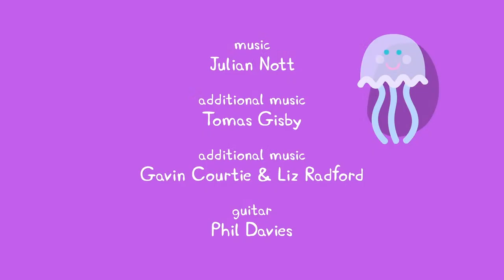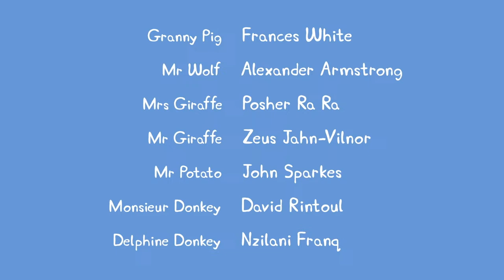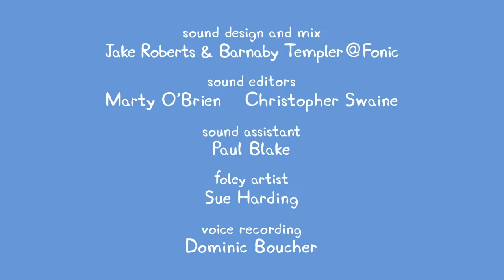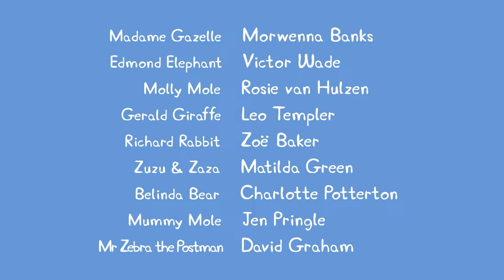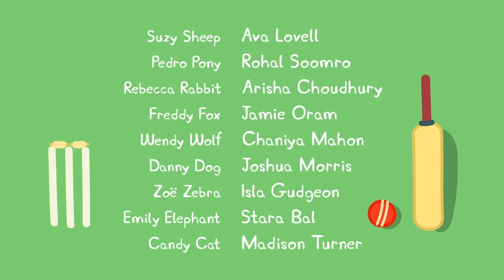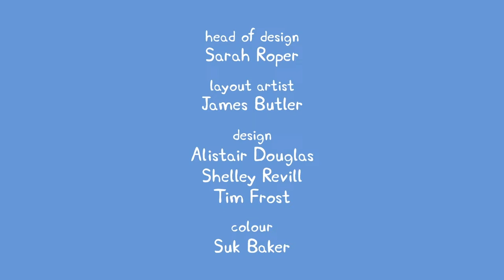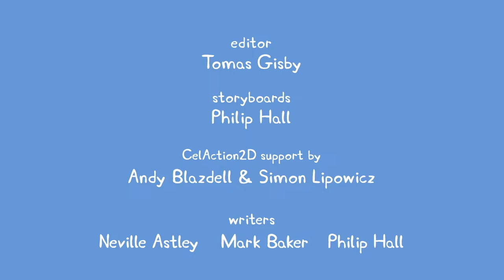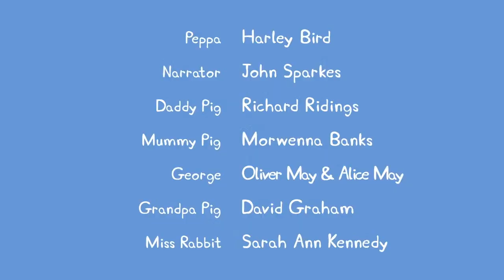🔴 Peppa Pig | Full Episodes | All Series | Live 24/7 🐷 @Peppa Pig - Official Channel Livestream